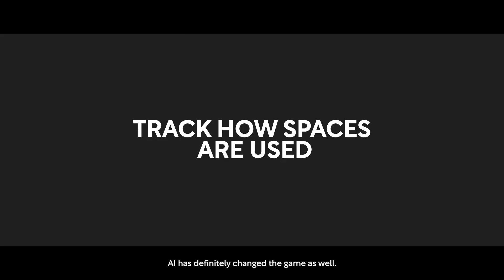Grid Squared: Pioneering AI-Driven Access Control and Mobile Credentials in NYC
Grid Squared Systems is revolutionising security with cloud-based access control and mobile credentials, offering bespoke solutions for modern businesses

In New York City, a security technology firm is quietly transforming the landscape of access control systems. Grid Squared Systems, founded by Lon Bazelais in 2008, has weathered economic uncertainties and technological shifts to emerge as a leader in innovative security solutions.

Now celebrating its 15th anniversary, Grid Squared has carved out a niche in the competitive world of electronic security by offering a boutique, white-glove service that larger corporations often struggle to provide.

“If a client needs something done, we’re organised, they can call us – we’re here to take care of it,” says Lon Bazelais, Founder and President of Grid Squared Systems.

This personalised approach has proven particularly effective in New York, where clients demand swift, efficient service. “We’ve definitely got more of a white glove, boutique feel, and people respond to that,” Lon notes.